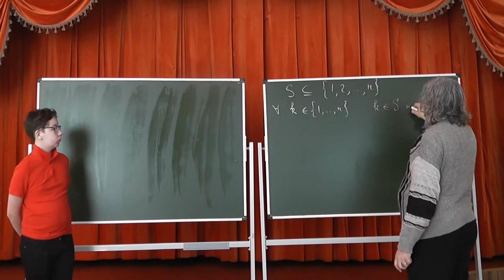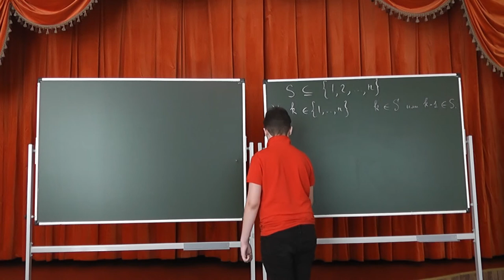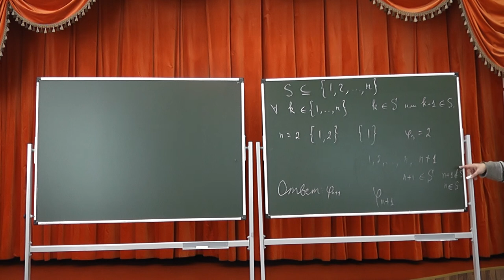47 Подмножества, сдвиг на 1 и числа Фибоначчи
Сколько существует подмножеств S множества {1, 2, ... , n} первых n натуральных чисел, которые покрывают  его при объединении с S + 1, то есть со своим сдвигом вправо на 1?